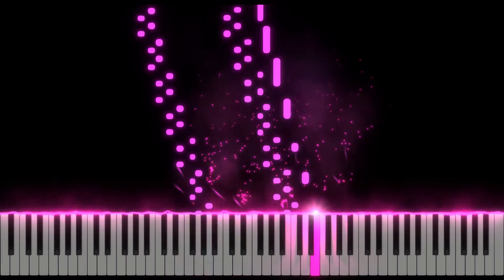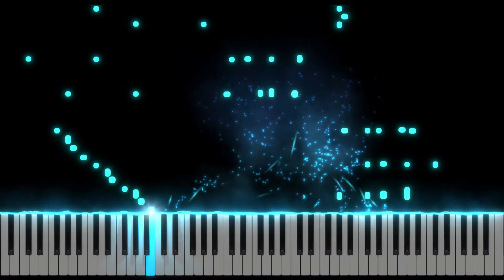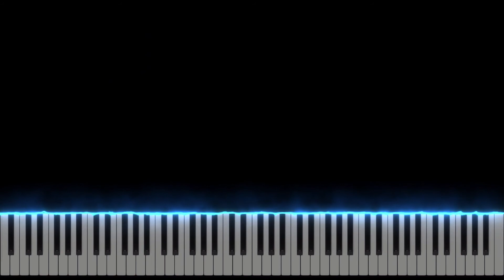[Chopin | Etude in c sharp minor Op 10 No 4] 쇼팽 연습곡 Op. 10 No.4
양 손의 열 손가락 모두의 유창성을 위한 연습곡. 어렵다고 알려져 있으나, 피아노를 전공하는 학생들이라면 거의 다 연습하고 넘어가는 곡이다. 프로페셔널 연주자들이라면 개인 취향과 특기에 따라 레퍼토리에는 포함시키지 않더라도 학생 때 공부하는 경우가 보통이고, 음악대학을 지망하는 학생이라면 피아노과 입시 실기곡으로 가장 자주 등장하는 곡이므로 연습을 안 하고 넘어갈 수가 없다.

이 곡의 달성 목표는 '왼손'의 유창성이다. 이 곡의 왼손 음형이 그만큼 쉽지가 않으며 왼손이 무너지면 이 곡은 연습 목적을 상실하게 된다.
바흐 평균율 1권의 9번 푸가에 나오는 음형과 굉장히 닮아 있으므로 같이 배울 기회가 있다면 좋다. 밀집 음형과 확장된 음형을 한데 붙여놓는데다 코드까지 가볍게 톡톡 쳐서 연습해야 하므로 손모양을 재빠르게 바꾸는 연습 또한 된다고 말할 수 있다

상당히 악보 보기가 어려운데, 워낙 임시표가 많아서 첨엔 이게 맞는지 헷갈릴 정도다.

대신 손에 익히기는 비교적 수월한 편이다. 점점 치다보면 10-1보단 복잡하지만 결국 정형화 되어진 패턴에 익숙해지면 술술 칠 수 있다. 하지만 수월한 건 거기까지. 원 템포에 맞춰 미스터치 없이 연주하는게 매우 힘들다.

전공자들이 반드시 다루고 넘어가는 곡인데도 마스터가 힘든 곡인데, 위의 어려운점들을 다 넘어가도 곡 하나하나 전부 포르테로 치는 경향이 있기 때문이다. 실제로 이 곡은 템포의 여림과 강함의 대조가 특징인 곡으로, 힘을 줘야할때는 포인트를 주듯이 세게, 그 외의 패시지엔 물 흐르듯이 여리게 넘어가며 악보의 악상기호대로 따라가야 한다. 위와 같이 연주하다 마지막 부분에서 지구력이 부족해 듣는 사람이 괴로운 연주가 될 수 있으니 셈여림과 같은 경우 유의해야하며 힘의 안배도 적절히 해야한다.